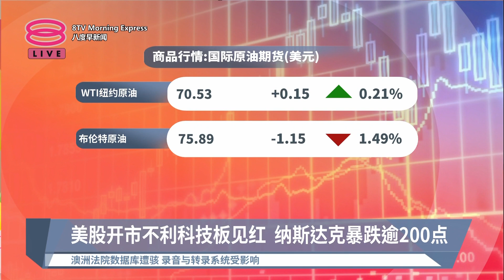《股汇动态》美股开市不利科技板见红 纳斯达克暴跌逾200点【2024.01.03 八度早新闻】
【美股开市不利科技板见红 纳斯达克暴跌逾200点】
苹果拖累股市、美国债利率走高，华尔街科技股“开市红”，纳指狂泻逾200点！